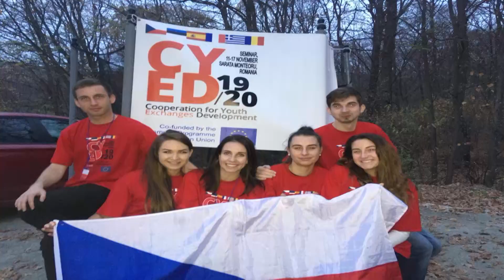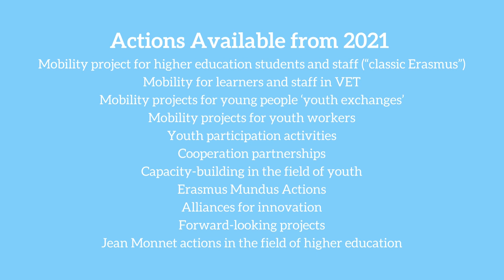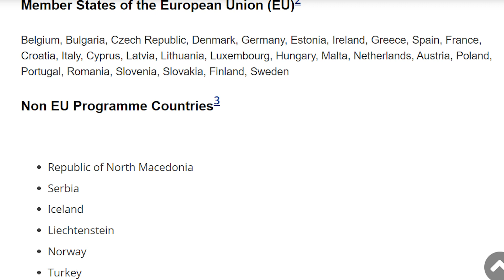COMPLETE GUIDE OF ERASMUS+ 2024